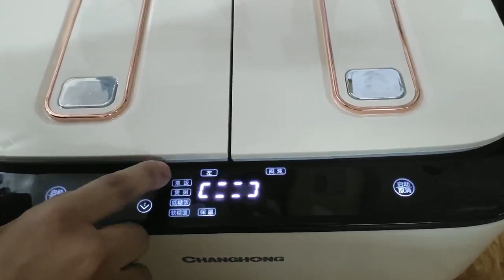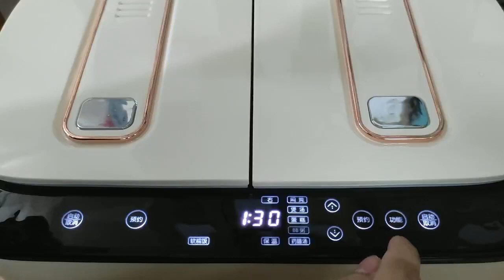Nồi Cơm Điện Hai Ngăn Changhong - Hướng dẫn sử dụng - 0915656789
Thương hiệu: Changhong/Changhong
Model: CFB-50WS1
Dung tích nồi cơm điện: 5L
Phương pháp làm nóng nồi cơm điện: làm nóng cơ bản
Chất liệu bể bên trong: topaz
Chức năng hẹn giờ: hỗ trợ
Chức năng đặt chỗ: được hỗ trợ
Xuất xứ: Trung Quốc đại lục
Nơi vận chuyển: Tỉnh Quảng Đông
Số chứng chỉ chứng nhận 3C: 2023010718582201
Công suất định mức: 800W
Chế độ hiển thị: Màn hình LCD
Phương pháp điều khiển: chạm
Số người áp dụng: 6-10 người
Chức năng: nấu cháo, hấp, giữ ấmXin chào! Chào mừng bạn đến cửa hàng của chúng tôi. Tốt mua sắm!
Chào mừng bạn đến

CÔNG DỤNG:

🤍Nhà nào mà 2 vợ chồng mỗi người thích 1 kiểu chồng thì thèm ăn cơm trắng mà vợ thì lại thích ăn cơm lứt  thì sắm e này quá chuẩn luôn ạ, mỗi người 1 nồi luôn.

 Mà đặc biệt là sinh viên, đầu tư một lần vừa xinh lại vừa tiện. Một lúc cắm được cả 2 thứ quá là tiết kiệm thời gian và diện tích

✅ 1 bên nấu cơm- 1 bên hầm cháo-hầm canh... gì cũng cân hết.

💯Chuẩn hãng nồi cơm điện đôi BEAR - Dung tích mỗi nồi 2L.

Có chế độ nấu cơm, nấu cháo, hầm xương, ninh nấu đồ ăn, súp, xào... tận 10 chế độ nấu